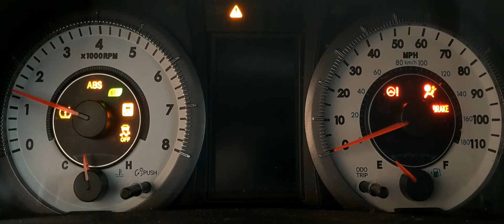Toyota - Sienna - 2016 - SE: Gauge Cluster Startup Sequence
2016 Toyota Sienna SE: Gauge Cluster Startup Sequence